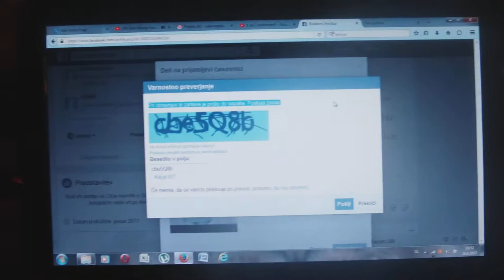VARNOSTNO PREVERJANJE TABUKOVEGA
ŽIVLJENJE TROBENTAČA JE GLASNO IN ZABAVNO
HAHAHHHAHAHHA...